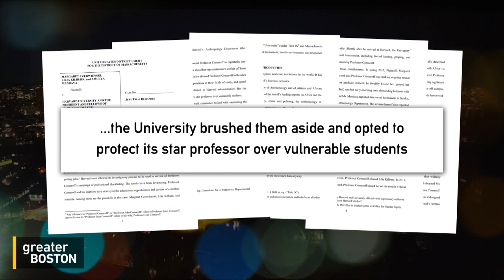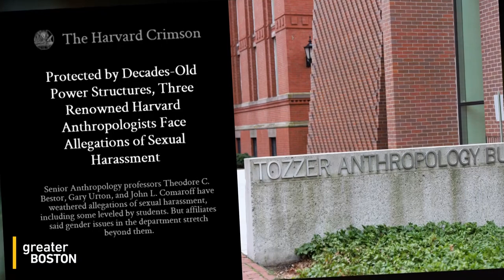Graduate students suing Harvard speak up about sexual harassment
Three Harvard graduate students are suing the university, alleging it ignored sexual harassment and retaliation by a well-known professor. Two of the students, Amulya Mandava and Margaret Czerwienski, and their attorney, Carolin Guentert, joined Jim Braude to talk about their experience.